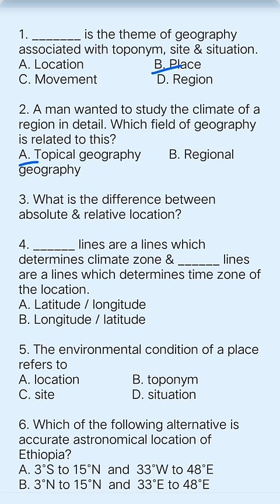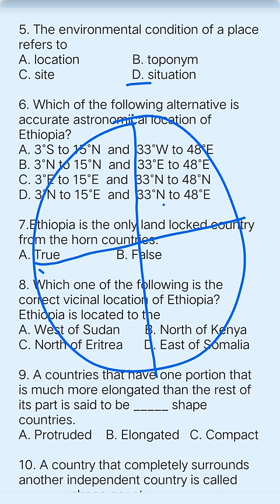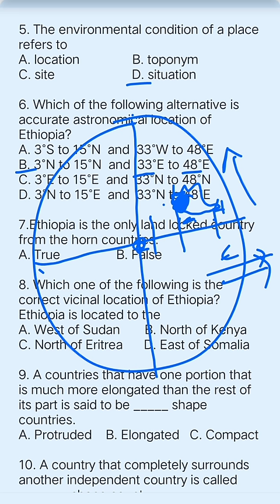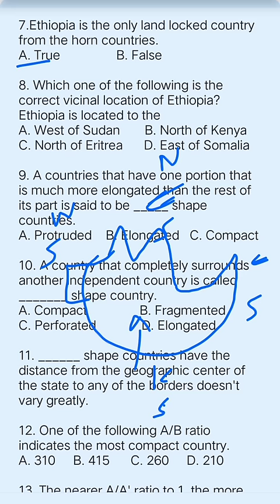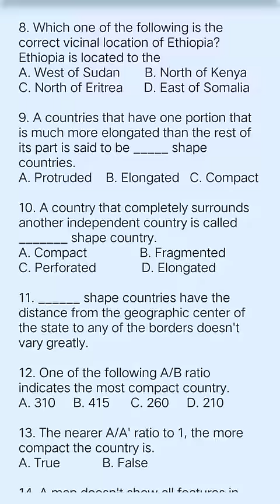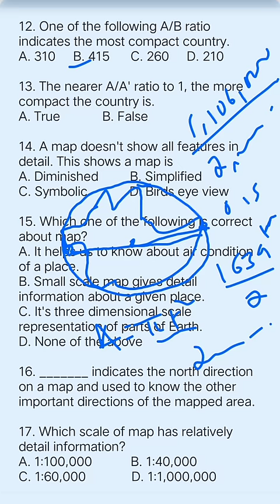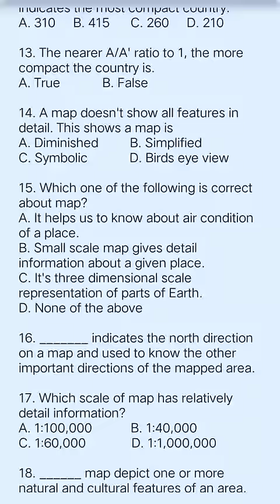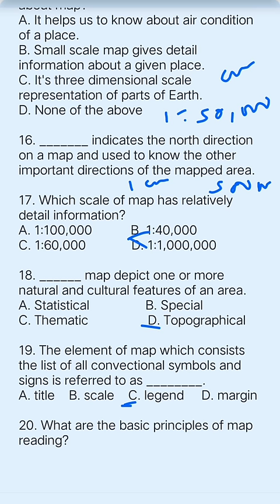Freshman geography chapter 1 questions